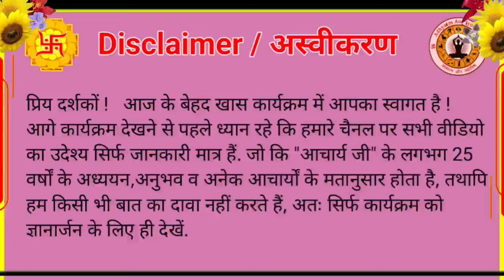कुम्भ राशिफल सितम्बर 2024 { Aquarius } kumbh Rashifal September 2024 Monthly Horoscope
|| कुम्भ राशिफल सितम्बर 2024 ||
|| Aquarius rashifal september  2024 ||
|| kumbh  Rashifal September 2024 ||
|| Monthly Horoscope september Aquarius ||

|| Monthly Horoscope september 2024 ||
|| astrologer Acharya Ashish ji rishikesh ||
||  Kumbh Rashifal 2024 ||
|| Monthly Horoscope  Kumbh  ||
|| Monthly Horoscope Aquarius September 2024 ||
|| Aquarius  Rashifal 2024 ||
|| Rashifal Aquarius ||
|| Rashifal Aquarius September 2024 ||
|| Monthly Prediction Aquarius ||

📞 Call ✅  9️⃣6️⃣2️⃣7️⃣2️⃣0️⃣9️⃣3️⃣3️⃣0️⃣

|| Adhyatm ||
|| Jyotish / Astrology ||
|| Shubh Muhurat ||
|| Vastu Shastra ||
|| Palmistry / Hast Rekha ||
|| Rashifal ||
|| Samudrik Shastra ||
|| Vedik Puja Path ||
|| Gemstones ||
|| Rudraksh ||